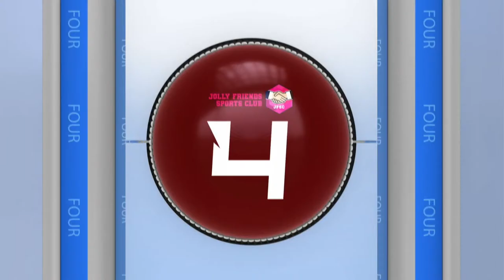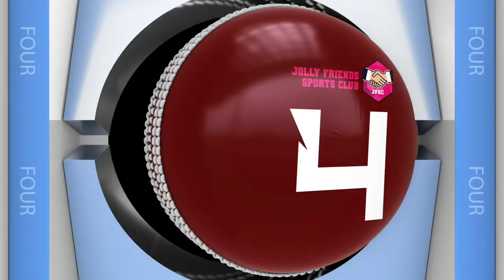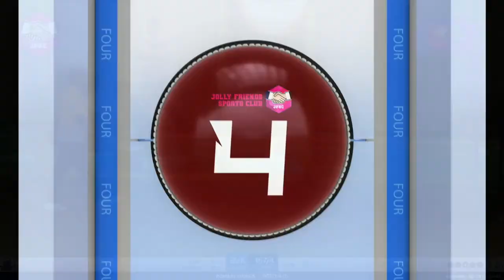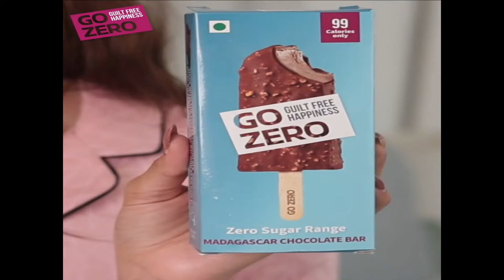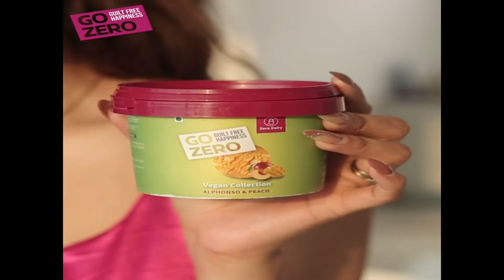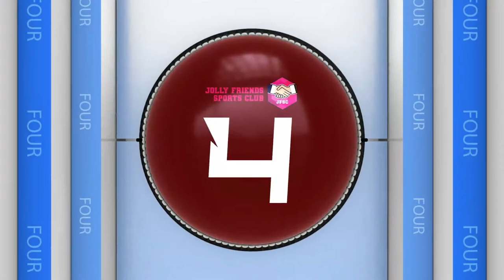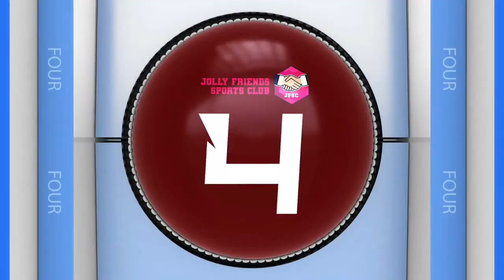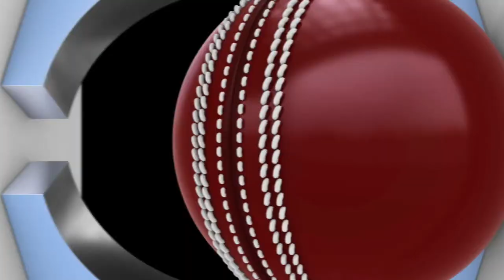JFSC 40 + MASTERS LEAGUE | BOMBAY VIKINGS VS NOTTY@40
Download JFSC App from Play Store and App Store